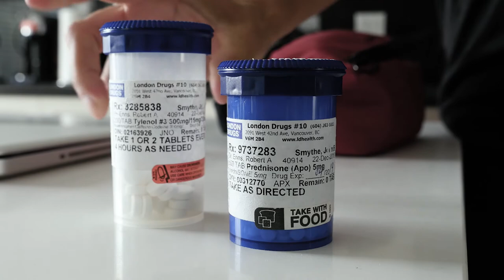John Smythe - Living With Crohn's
As far as hockey accomplishments go, 50 caps is a good one. But for Smythe, reaching the milestone is even more impressive than normal considering there was a point not so long ago when Smythe thought he wouldn’t even play one senior match.

In the heart of his junior cycle, Smythe was diagnosed with ulcerative colitis, a disease that results in inflammation and ulcers of the colon and often comes along with severe abdominal pain and weight loss, and - in the worst case - death.